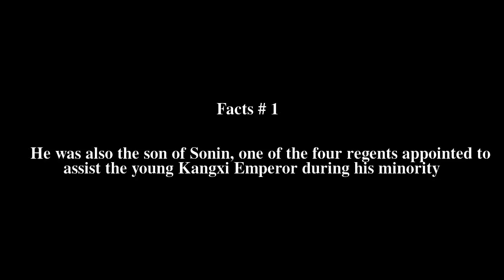Songgotu Top # 5 Facts